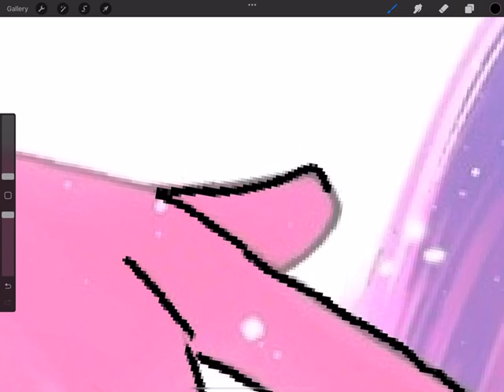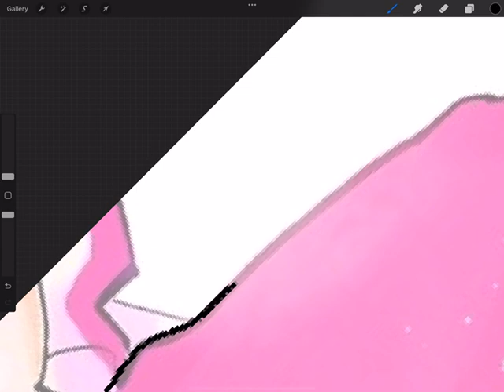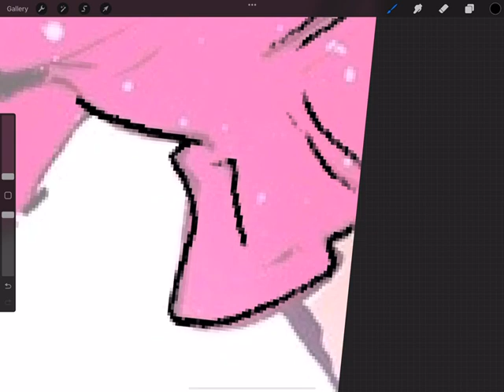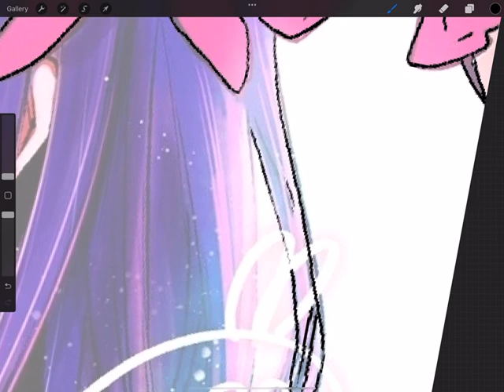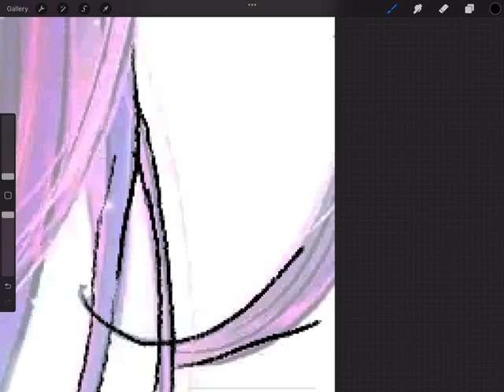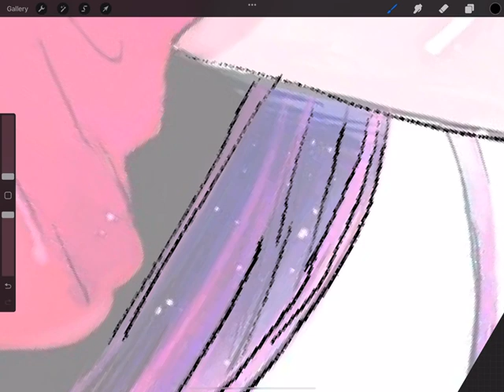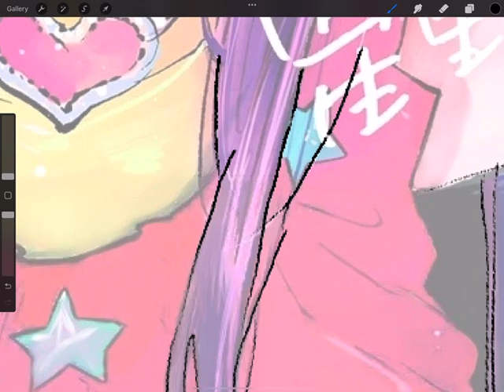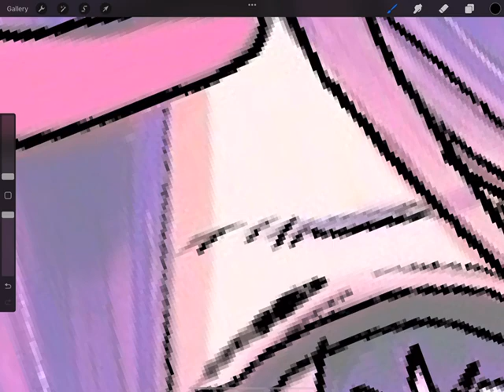Drawing Ai from oshi no ko anime for the first time part 1